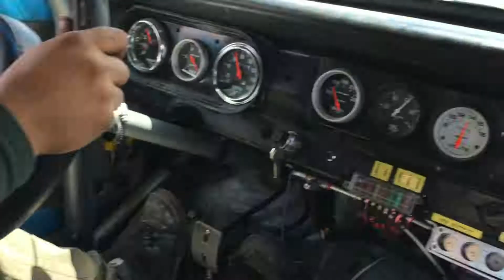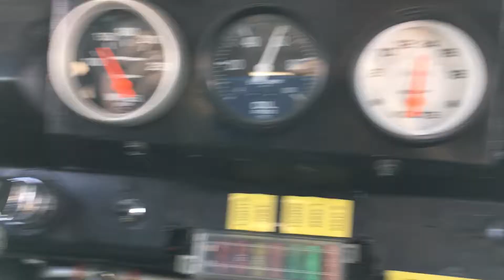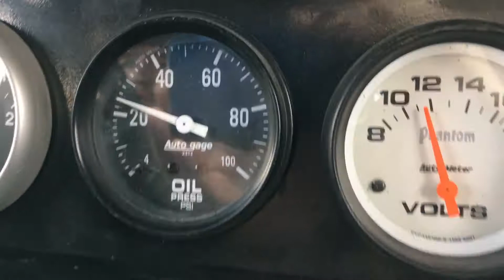Testdrive 3 Jonathan